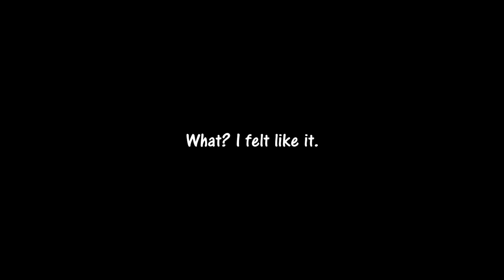I'm on a Roll lol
Send help